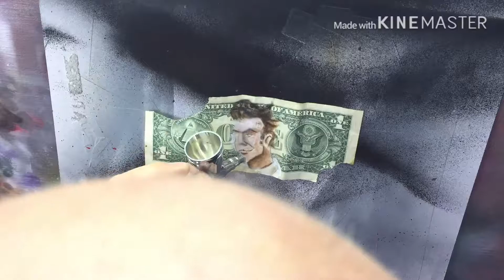Handsome Jack on a dollar. Airbrushing in colour .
Here i am airbrush painting Handsome Jack from Borderlands fame on a ripped up dollar bill . In colour , which if you have watched any of my previous videos i dont do colour that often